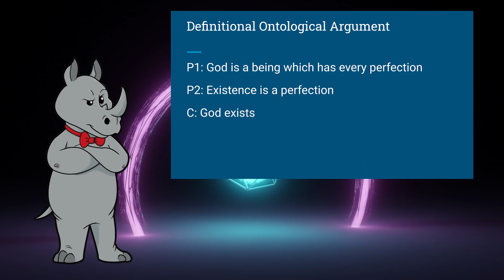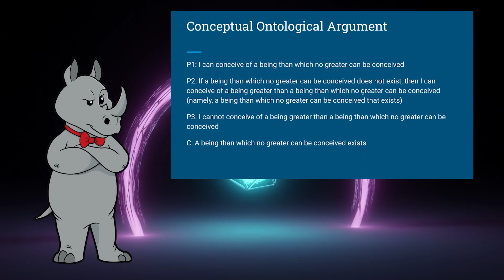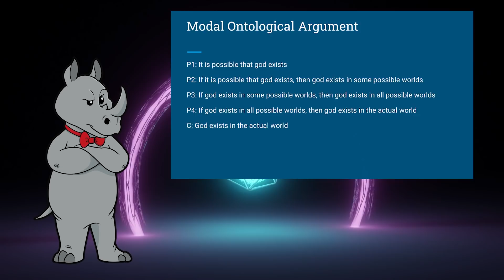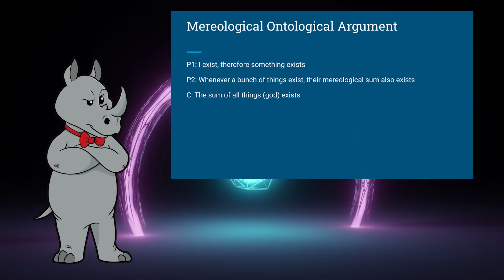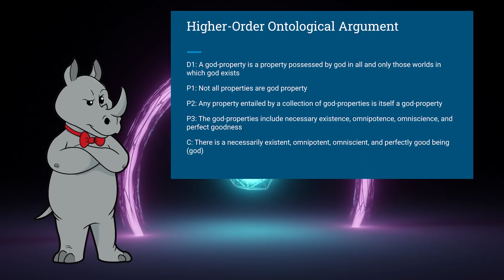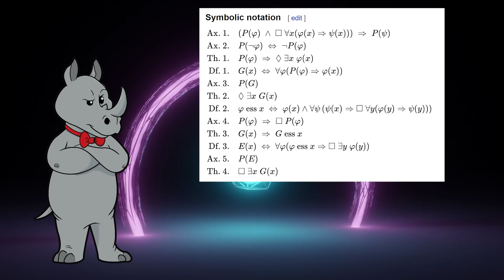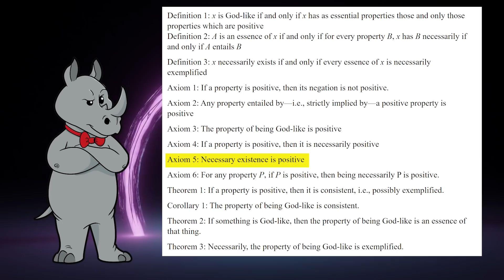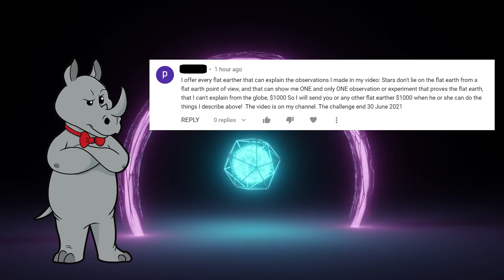Is God the Perfect Fart?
Today, we discuss the ontological argument for god's existence, to see how it holds up.

Cards:
Rational Belief is Bad!:

Mailing Address:
Viced Rhino
L2A 5N1